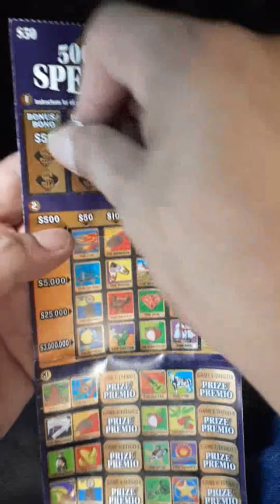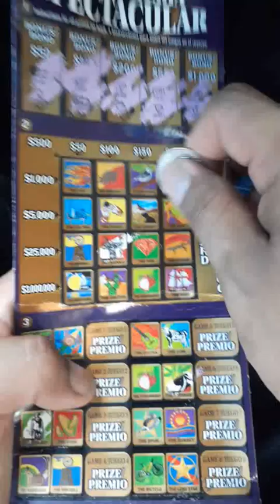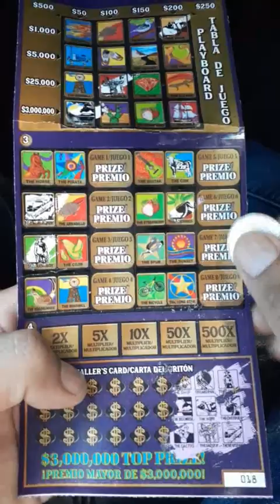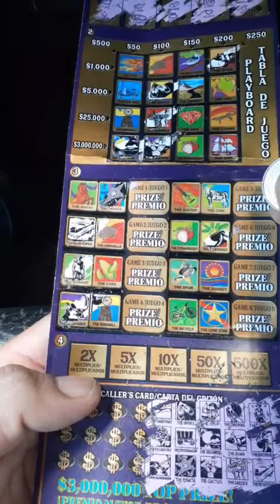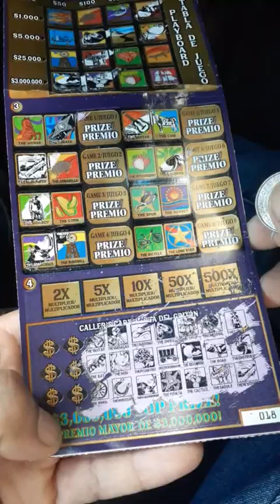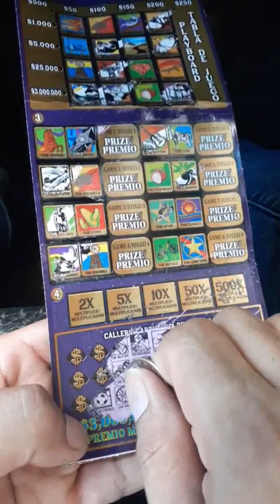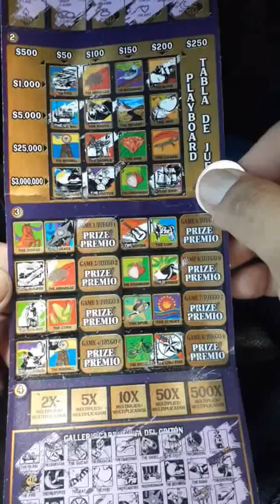500X loteria spectacular 7-27-2021